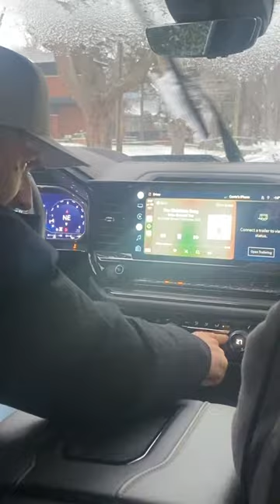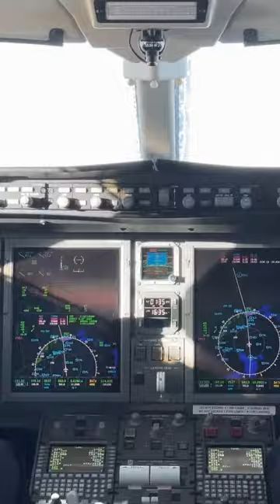My First PRIVATE JET Experience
Having options makes all the hard work worth it.

My business partner Kyle and I had the option at Christmas to fly our executive staff and our families home at Christmas. While the flights and airports were pure chaos we had the option to bypass all this and get everyone home to their families for Christmas.

We made the decision to charter a private jet home and it was well worth it.

Most people in this world don’t have options and if they do their options are extremely limited. If there is one thing money can buy, it’s options.

Work until you have options - options on where to live, how to travel, where to vacation, what car you drive. The more options you have, the more power you have.

WORK WITH ME:
Corrie is a speaker, entrepreneur and business owner of two companies that works with clients all across Canada to grow their revenue. At the age of 18, Corrie started his career in the largest door to door company in Canada and soon became one of the top salespeople and trainers in that organization. From there he was recruited by a BC company and became the youngest executive of that billion-dollar organization at age 24 and was able to build a direct sales business that employed over 200 people and delivered $31 million in commissions in 3 years. A massive car enthusiast, natural health advocate and powerful educator, Corrie is dedicated to helping build the largest rise of young businesspeople in history.

Corrie George
Port Moody, British Columbia